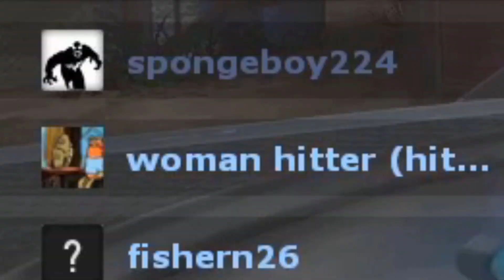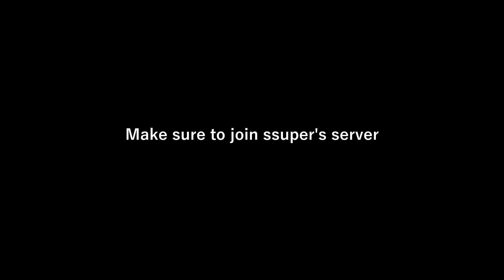ssuper server chaos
I'll try and keep up with my schedule next time